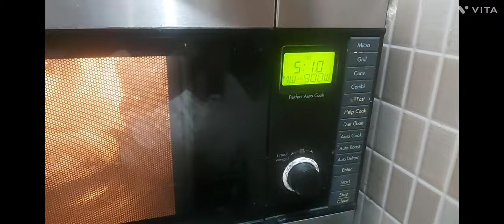2023 ka first vlog 💖 || Ranam Aarav vlogs